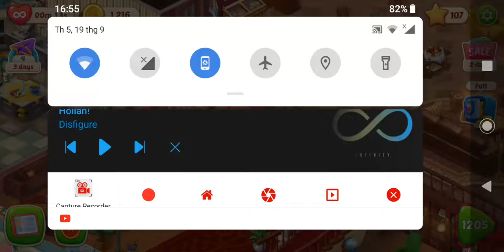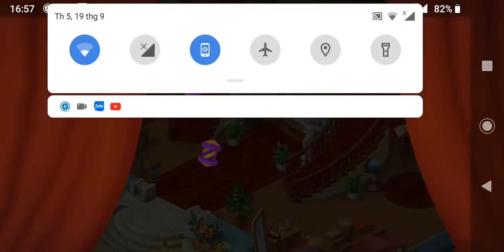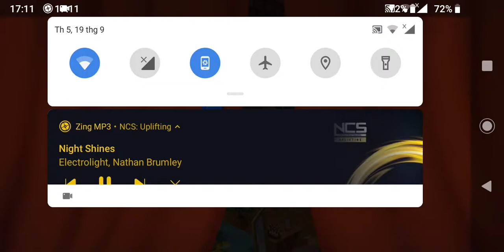Homescapes - too difficult to win 11 levels from level 1205-1215